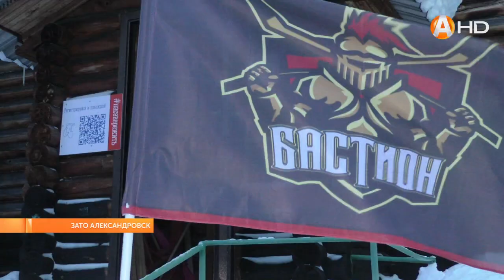Первые лыжные состязания 2024 года для военнослужащих Кольской флотилии сил СФ прошли в Полярном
Первые лыжные состязания 2024 года для военнослужащих Кольской флотилии разнородных сил Северного флота прошли в Полярном